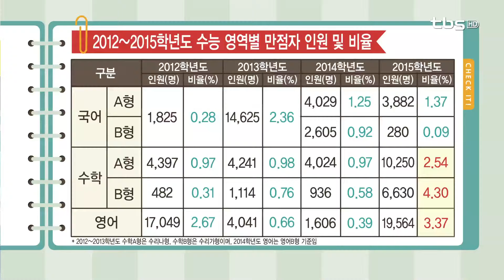기적의 TV 상담받고 대학가자_20150323 - 20일 교육부 발표 수능난이도에 대해서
출연
전경원 선생님 - 결정적 코치, 하나고 진학담당 교사

내용
2교시 - 결정적 코치 합격연구소
* 20일 교육부 발표 수능난이도에 대해서